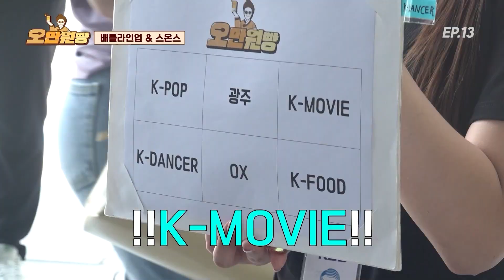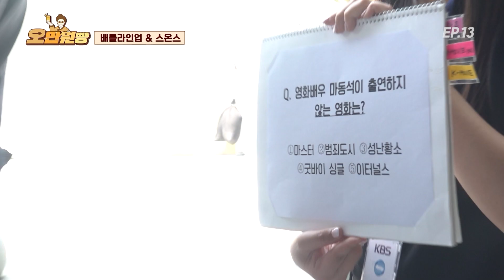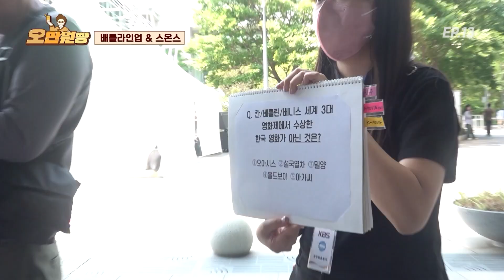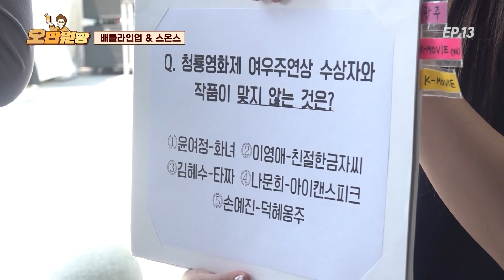폼 미쳤따이~★힙합댄스크루★ 한야 HANYA - 🔎K영화 퀴즈🔎 | 오만원빵💛💸 EP.13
힙합 그 잡채인 댄스 크루 한~야(HANYA)를 만나보았습니다.
MZ 느낌 물씬 나는 리더부터 K-영화 빠삭한 댄서계 이동진까지,,,
폼 미쳤따이~!@!~!!!